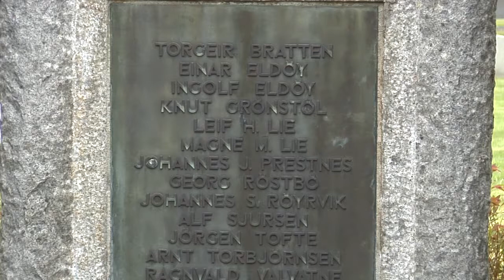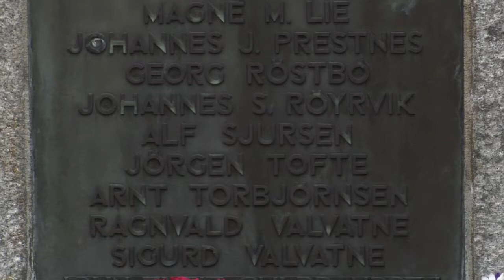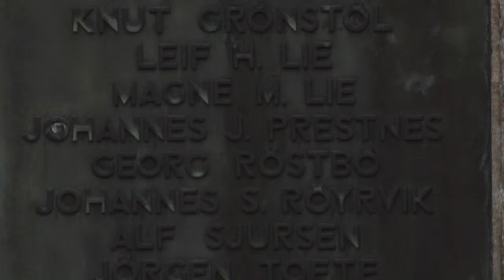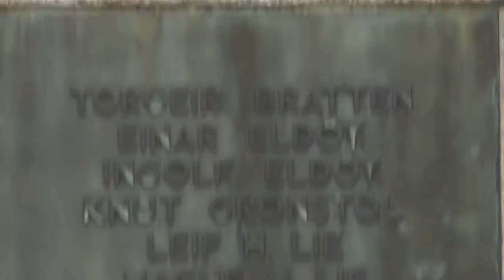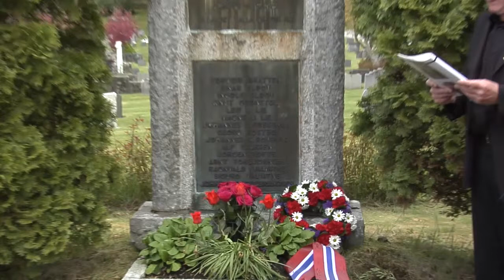Falne 1940 - 1945 (NVIO avd Kvinnherad)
Kristian Bringedal, leser om de falne som står på monumentet ved Husnes kirke.